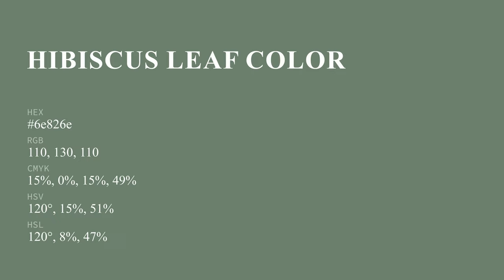Hibiscus Leaf color 6e826e hex color - Green color - Warm color 6e826e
What color is Hibiscus Leaf ? 6e826e hex color - Green color - Warm color 6e826e

Hex 6e826e Color Code is also known as Hibiscus Leaf color.